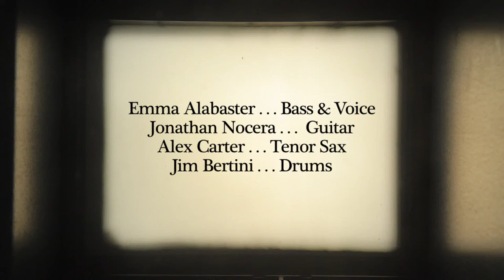A Love Poem is a Family Heirloom - Emma Alabaster 2012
"A Love Poem is a Family Heirloom"

Film by Cassandra Burrows for Radical Hardware #2, Brooklyn, NY 2012.

Emma Alabaster - Bass and Voice
Jonathan Nocera - Guitar
Alex Carter - Tenor Sax
Jim Bertini - Drums

Background painting by Myrna Enamorado aka Ponytess